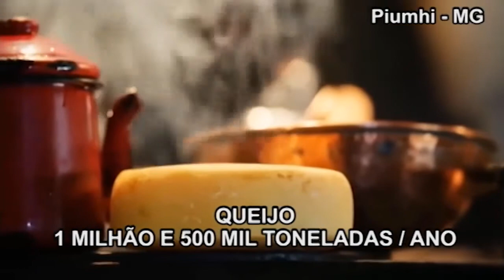Piumhi na TV - 25/09/2017 - Gincana do Saber 2017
Gincana do Saber 2017: SOFIA E ANA LAURA REPRESENTAM PIUMHI